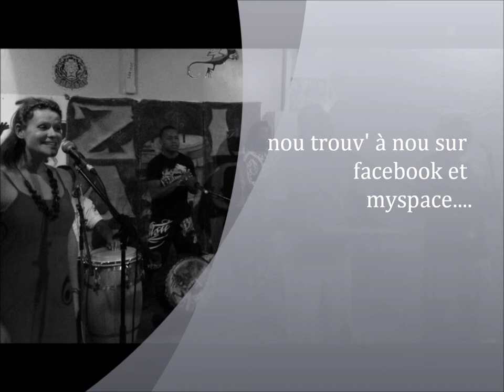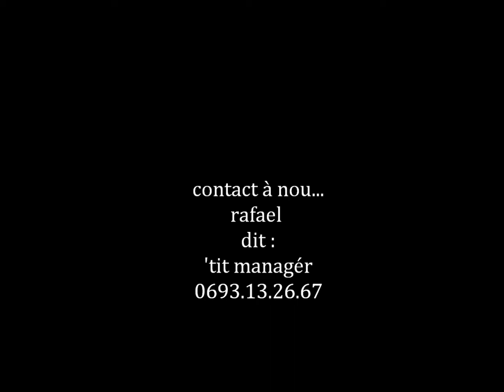Zarlor saison 2013 - Introduction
Zarlor - maloya tradition